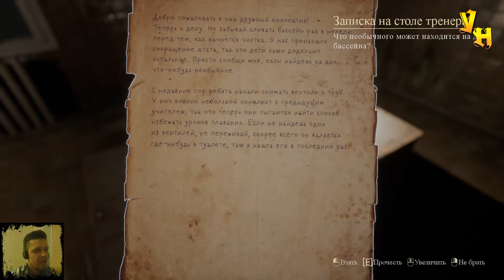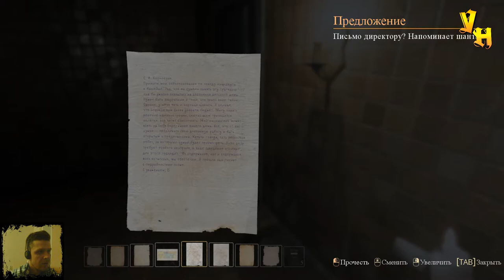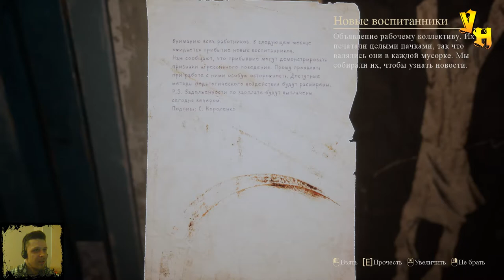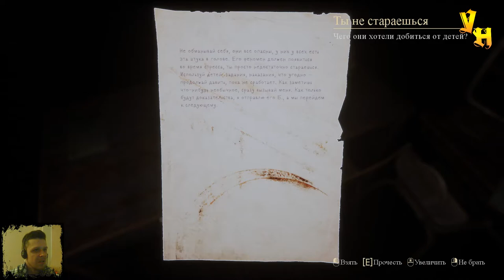ТЫ МУСОР - Palmyra Orphanage #2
Продолжаем проходить Palmyra Orphanage. Главный герой исследуюя приют Palmyra узнает, что здесь воспитатели и директор жестоко наказывали детей, внушали на уроках разную дичь, типа, Я мусор, Ты мусор. Как можно внушать маленькому ребенку, что он мусор?  Так же узнаем что двое новеньких детей, обладают неким талантом. Что же это за талант? В прохождении игры  Palmyra Orphanage нам еще предстоит узнать не мало секретов приюта  Palmyra.